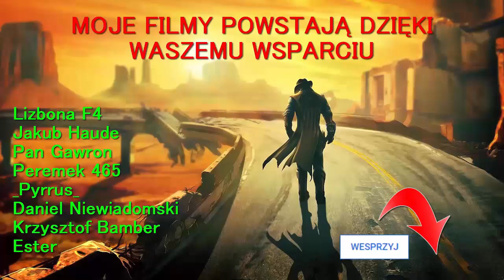Polski dubbing Fallout 3